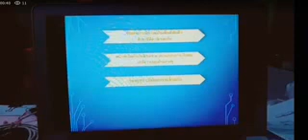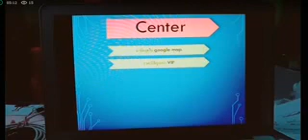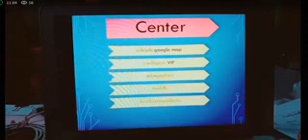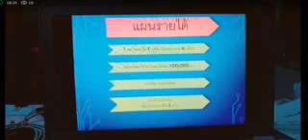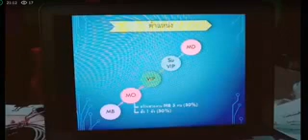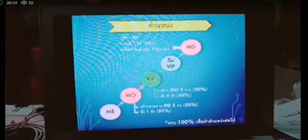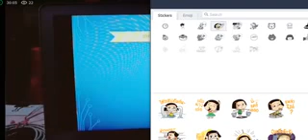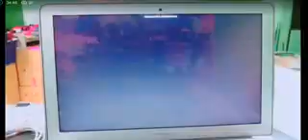Online 100% ระบบใหม่ที่ทำให้ชีวิตคุณง่ายขึ้น Part 2/2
จิบภีมคอฟฟี่สุขภาพดี..แล้วรวยไปด้วยกัน
Online 100% ระบบใหม่ที่ทำให้ชีวิตคุณง่ายขึ้น

🔺อยุ่บ้านจิบกาแฟรับเงินโบนัส
🔺อยุ่บ้านทำธุรกิจรับ 10 ล้าน

ฝนอยู่บ้านทำได้...คุณเองก็เช่นกัน...

💢💢สอบถาม/สมัครสมาชิกฟรี💢💢
👉ตอบเร็วสุด ID line : tenzinsainan